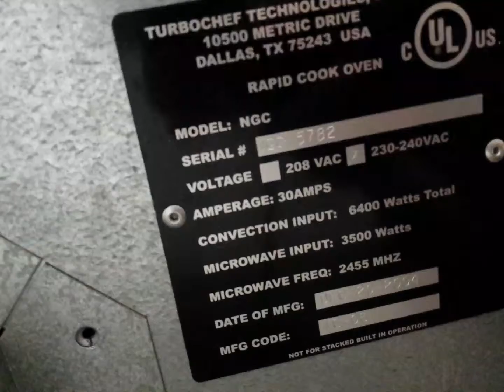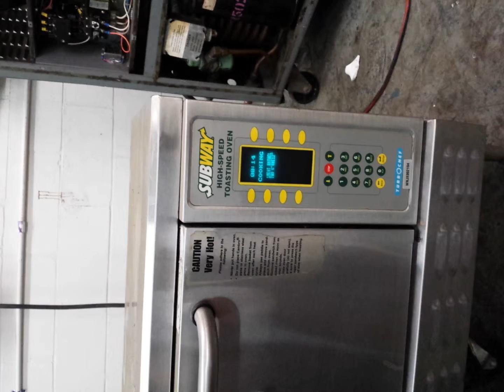Turbochef Tornado Oven